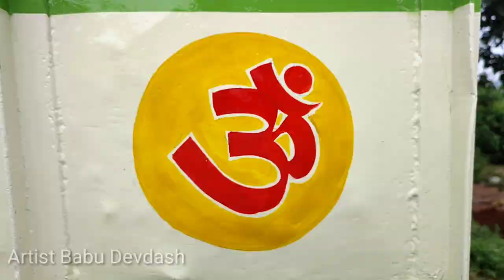Painting a tractor trolly/tractor trolly kaise likhte hein/enamel color #68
Painting a tractor trolly/tractor trolly kaise likhte hein/enamel color #68 ‎@Artist Babu devdash

Hi guys

myself babu devdash I am from odisha

Today I am uploading a tractor trolly writing and painting in enamel color

Please watch my video till end.

Your Quarries :

•tractor trolly writing and painting
•tractor trolly kaise likhte hein
•tractor painting
•enamel color
•english lettering